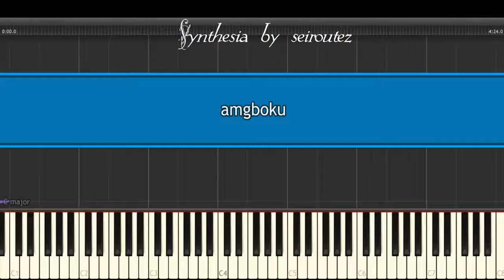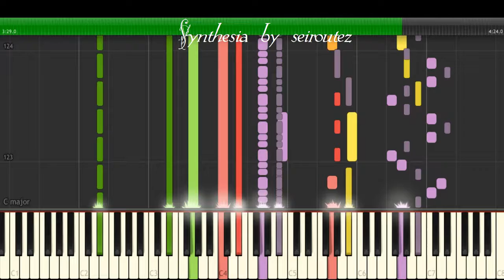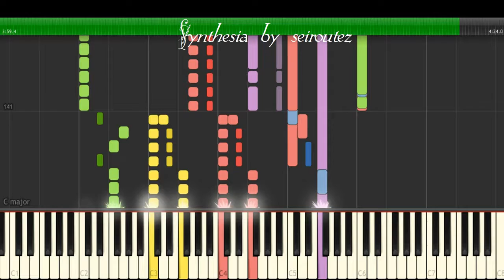[Synthesia][MIDI] amgboku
[Synthesia][MIDI]
convert MIDI to synthesia video
MIDI from internet